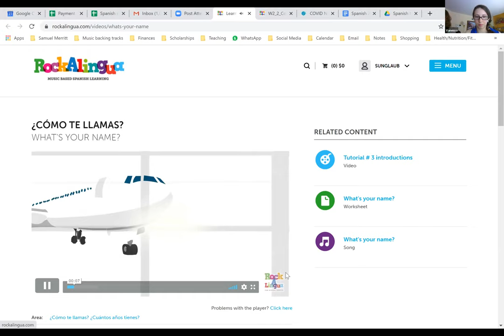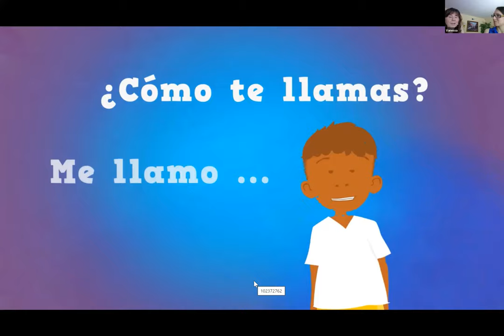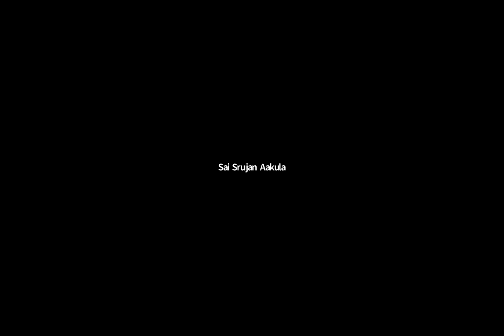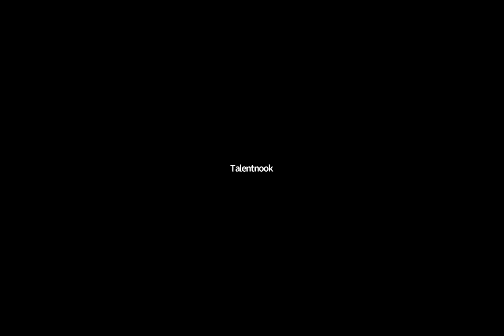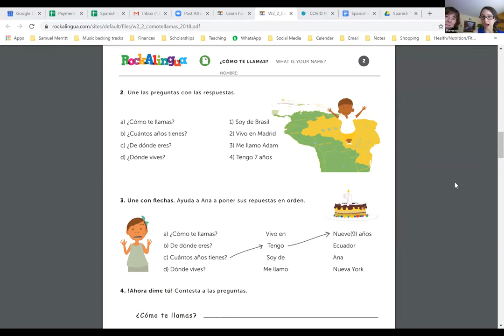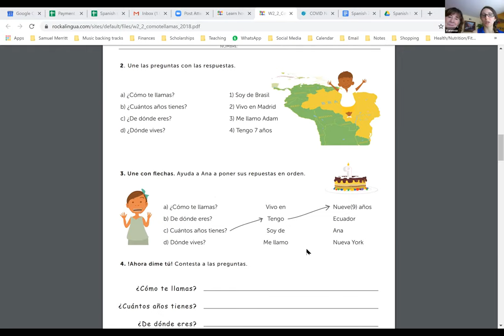Soak Spanish this Summer in a fun, engaging, and interactive way that kids just gonna love it.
Learning just cannot get better than this musical and fun way. Vanessa, one of our very talented and super-specialized teachers offers amazing Spanish, Piano, and Vocal lessons to kids of all ages and helps them build a solid foundation.